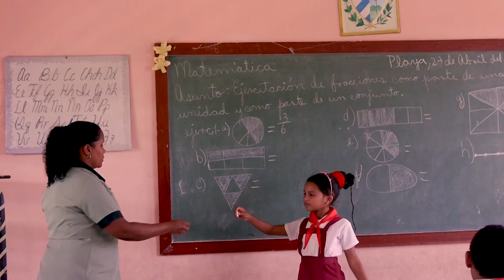Cubanas mujeres en revolución - Serie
Capítulo 3 - Serie documental

Sábado 18 de abril a las 17:00 VEN